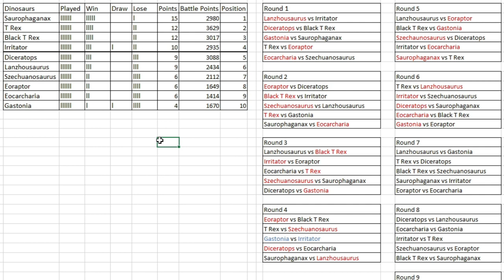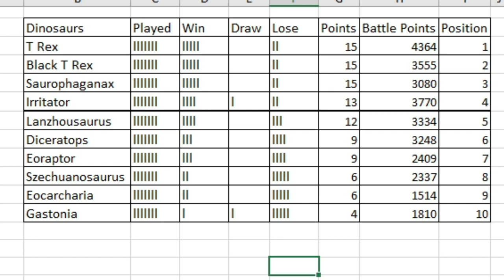Dinosaur King Tournament | Spooky Showdown 2023 | Round Robin | Round 7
Battles in this video:
Lanzhousaurus vs Gastonia
T Rex vs Gastonia
Black T Rex vs Szechuanosaurus
Saurophaganax vs Irritator
Eoraptor vs Eocarcharia